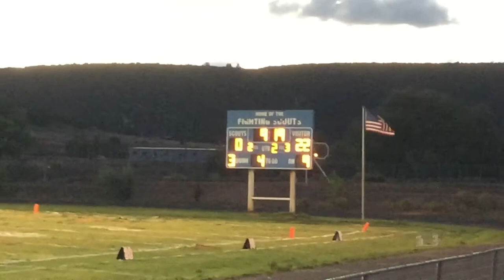2017 Varsity Football Window Rock Fighting Scouts Vs Page Sand Devils Pt